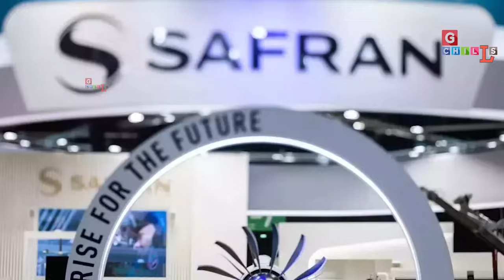Today Breaking News आज के मुख्य समाचार बड़ी खबरें, टाटा, फ्रांस, jet engine, 28 January 2024 TA/EL27